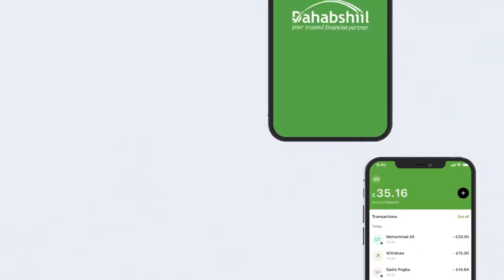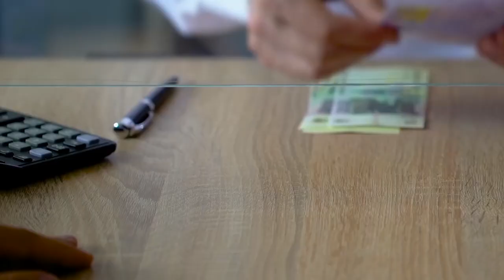Maxad ka la soocota khudbaadi culus uu jeediyey kuxigeenka madaxweynaha William Ruto